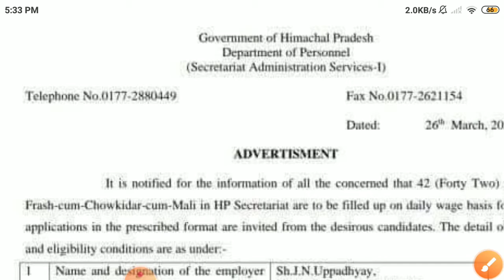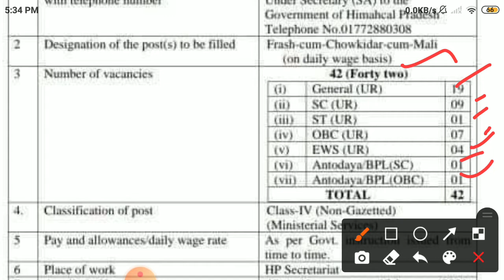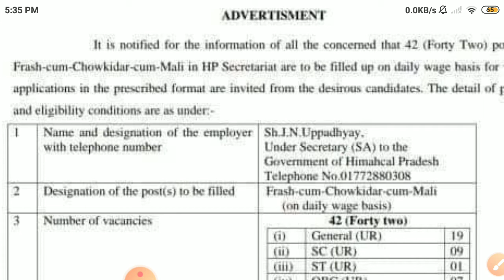42 vacancies for the post of Frash-cum-Chowkidar-cum-Mali in HP Secretariat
Total 42 vacancies for the post of Frash-cum-Chowkidar-cum-Mali in HP Secretariat. For more detail kindly visit to official website.